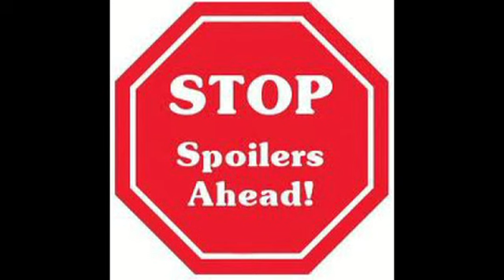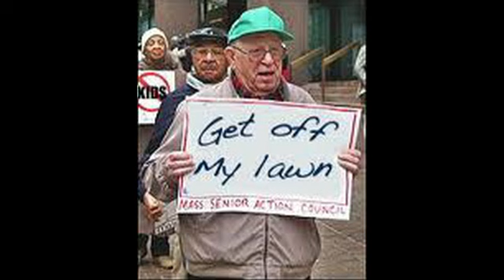Prove Bowser Innocent Federation -- Mario is Bad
For years Nintendo has told us that Mario is the good guy, and Bowser is the bad guy. I have gathered the evidence together into one video, to prove Nintendo wrong. We're looking for members for the Prove Bowser Innocent Federation, watch the video for more information.